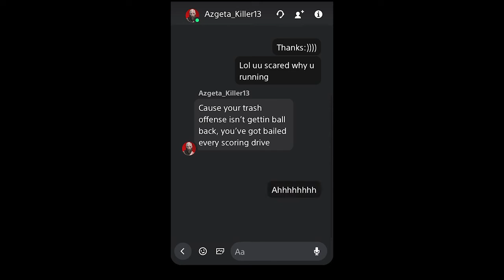The Most IMPOSSIBLE Comeback You'll Ever See! Madden 22 Online Gameplay